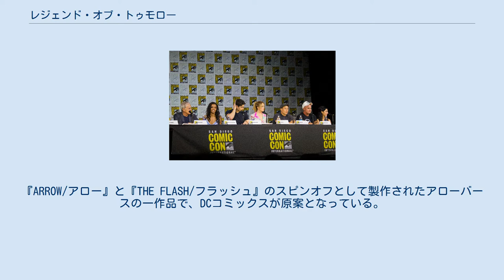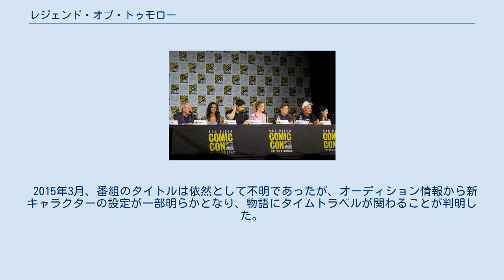レジェンド・オブ・トゥモロー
『レジェンド・オブ・トゥモロー』（原題：DC's Legends of Tomorrow）は、The CWにて2016年1月21日から放送されている、はみ出し者のタイムトラベラー集団「レジェンズ」の活躍を描く実写テレビシリーズ。
『ARROW/アロー』と『THE FLASH/フラッシュ』のスピンオフとして製作されたアローバースの一作品で、DCコミックスが原案となっている。
なお、「レジェンズ」は番組独自の要素であり、コミックスには存在しない。
 2015年1月、アローバースの製作を統括するグレッグ・バーランティより、『ARROW/アロー』シーズン3に登場したレイ・パーマー／アトムを中心とする番組として企画が明かされた。
 2015年2月、番組がレイ・パーマー／アトム役のブランドン・ラウスの他、ウェントワース ・ ミラー、ヴィクター・ガーバー、ケイティ・ロッツなど、『ARROW/アロー』と『THE FLASH/フラッシュ』の出演者らによるスーパーヒーローのチーム作品であることと、「テレビシリーズにまだ登場していない3名のメジャーなDCコミックスのキャラクター」が登場することが報じられた。
 2015年3月、番組のタイトルは依然として不明であったが、オーディション情報から新キャラクターの設定が一部明らかとなり、物語にタイムトラベルが関わることが判明した。
また、『ARROW/アロー』主演のスティーヴン・アメルより、番組が2016年初頭に放送されることが伝えられた。
 2015年5月7日、『DC's Legends of Tomorrow』として番組が正式発表された。